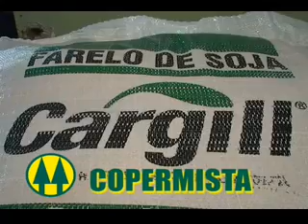JV 14 de agosto de 2017